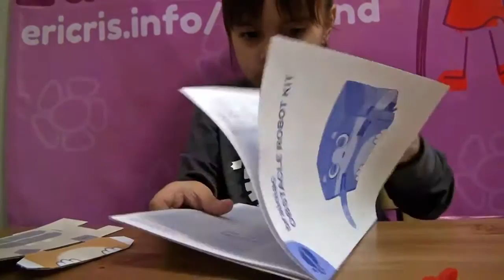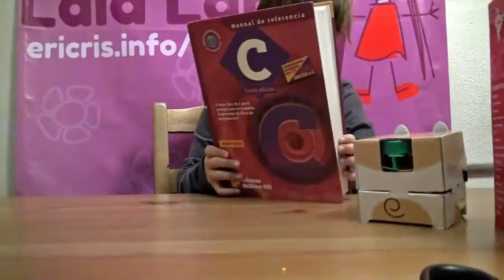Robot DIY - Unboxing del Obstacle robot kit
Más Laia land en ▸ ♥ BLOG. ➤ Únete al club Laia lander!
Hoy os traemos el unboxing del Obstacle robot kit, un kit de montaje creado por brainiac by ItsImagical. Lo cierto es que este robot de cartón es una autentica pasada si te gusta trastear con cables y circuitos. Es sencillo de hacer y el obstacle robot kit es un juguete perfecto para jugar con tus hijos y explicarles los cuatro conceptros básicos de motores y circuitos electricos.